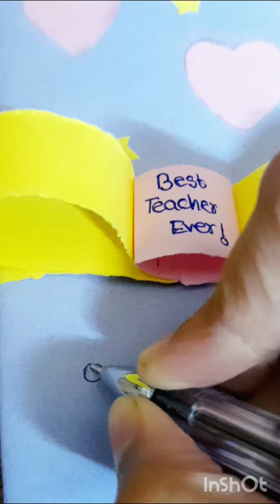Awesome Chocolate 🍫 Wrap for your teacherss....👩‍💼🥰🤗